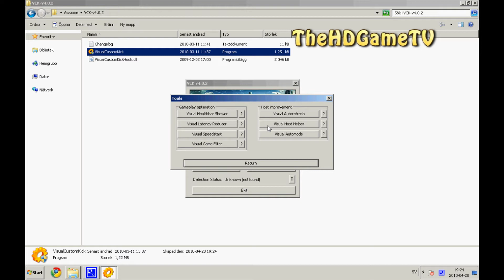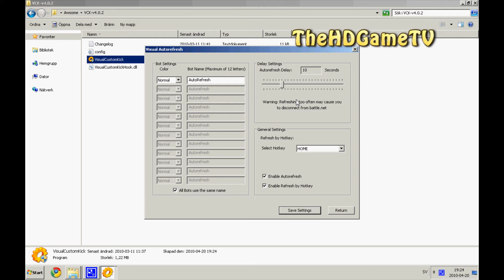[Warcraft 3] How to get the best Auto Refresh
-- Info --

This Programs in installation works for: Windows Xp, vista and 7

Installation
1. In order to use Advanced Visual Custom Kick ™ you have to have a copy of WinPCap installed on your computer.

2. The next step is to download Advanced Visual Custom Kick ™.

3. Save and extract Advanced Visual Custom Kick ™ anywhere on your harddisk, you will need WinRar.

4. Start the Program by clicking ''VisualCustomKick'' Icon.

5. You are done, wasn't this easy?

Want that game in the end?

About:
Visual Custom Kick ™ / Advanced Visual Custom Kick ™ enables you, to kick players out of your Warcraft 3 games if you are host, automatically refresh your game, reduce the game start delay, show the enemy healthbars, notify you when your game is full, automatically enter the gamemode for you and many more.
Note: This will only work on custom games and not for Ladder games.
Advanced Visual Custom Kick ™ is the first CustomKick which enables kicking on Windows Vista (Works on 7). It comes with many features and is constantly being updated.

Features:
- Supports Windows Vista
- Kick players conveniently with /vkick *Part of Playername*
- Very fast kicking
- No need to tray Warcraft III to kick someone
- Doesn't need many system resources
- Constantly updated
- AutoUpdate functions
- AutoUpdate on startup (if wished)
- AutoInject when Warcraft starts
- Loader can be minimized to tray
- Settings are stored
- Kicks on LAN
- Convenient interface
- Automatically write game modes
- Reduce the start countdown (the red numbers 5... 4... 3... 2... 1...)
- Reduces the latency
- Alerts you when your game is full
- Refreshes your game (Custom botnames, custom colors)
- Is very easy to use and well documentated unlike other Warcraft 3 Programs
- Its 100% Free.

1. (0:00) - (1:13)
Blizzard - Human

2. (1:13) - (0:47)
Benny Hill - Yakety Sax